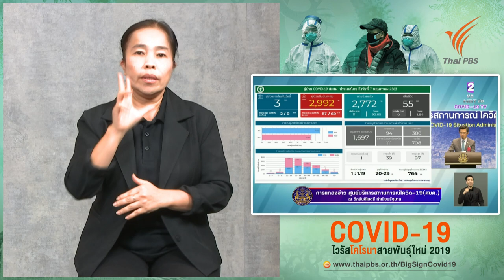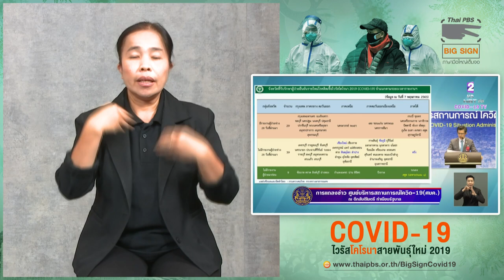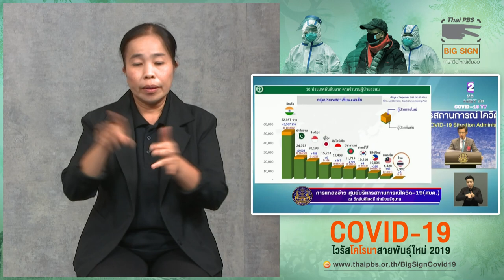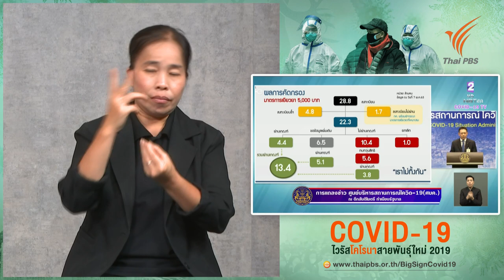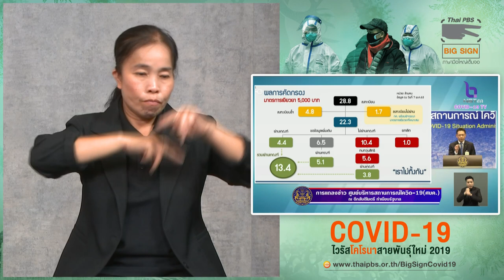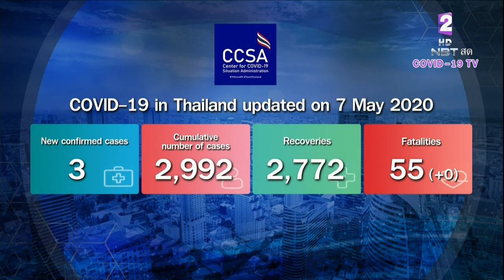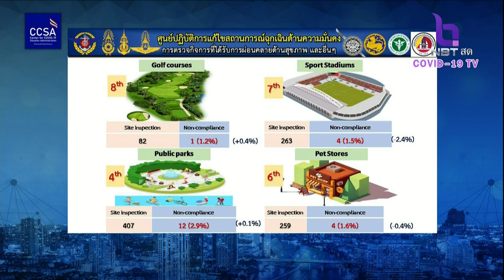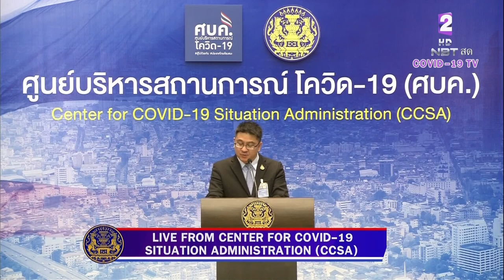แถลงสถานการณ์ COVID-19 โดย ศบค. [ภาษามือ] (7 พ.ค. 63)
📌 แถลงสถานการณ์ COVID19 ประจำวัน โดย ศูนย์บริหารสถานการณ์การแพร่ระบาดของโรคติดเชื้อไวรัสโคโรนา 2019 (โควิด-19) (ศบค.)

▪️YouTube Live :

📌 ติดตามข้อมูลข่าวสาร รู้สู้ภัย โควิด19 กับ ThaiPBS ได้ทาง
📌 ชมสดและย้อนหลังบริการล่ามภาษามือใหญ่เต็มจอได้ทาง